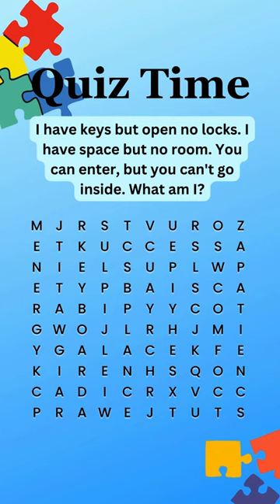🔠 Word Wizardry: Unravel the Puzzle Magic! 🧩✨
Come play with me, challenge to this riddle and you'll win!! Embark to the linguistic journey together! We'll rocket you now, so buckle up and hit play!